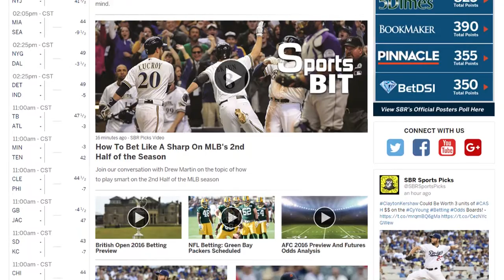NCAAF Teams That Might Disappoint In 2016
A few teams always wind up being big disappointments every year in college football, and there may be some early signs for the 2016 candidates before the season begins. SBR Videos hosts Mike Brenner and Peter Loshak discuss which teams might be primed for a disappointment in the upcoming college football season.